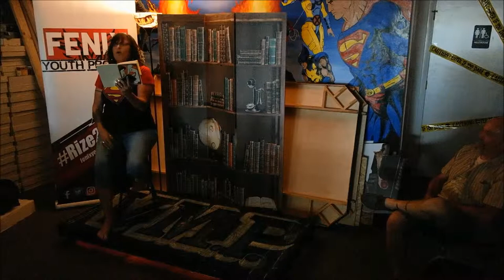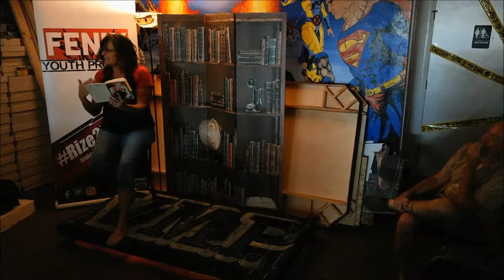VoMoPo - Left by Babs McGrory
Special thanks to AlCosPhotos for help recording this video.

Babs McGrory reads her original work entitled "Left" which was published in 1998 in The Crunge Number Six: Body & Mind.

The challenge for this was to write something from the point of view of a body part. Now, it might help to know  that ever since I was a kid in the 70's, I've been a big fan of Bob Newhart. In fact, I still have one of my Dad's old vinyl records of a Bob Newhart comedy show from the early 60's. And one of my favorite routines of his, which he did a lot on his TV shows, was his one-sided phone conversation bit - and that's where he would be on the telephone, but as the audience, we could only hear what HE was saying.  If you've never seen him do it, it's really brilliant deadpan comedy. And when I was tasked with writing something from the point of view of a body part, I chose  to try an channel my inner Bob Newhart and write a dialogue for a conversation between my breasts, which takes place after I fall asleep while sunbathing at the beach... and which I can not hear,  but the reader can only see one side of the conversation, because it's from the point of view of one one of my breasts...
Recorded at Phoenix Rising Games & Comics in Salisbury, MD, on July 15th, 2017, at the Poetry Medley to benefit East Salisbury Elementary.
Find more Vowel Mouth Poetry on facebook, Twitter, and Instagram
Babs McGrory was named State of Delaware Beat Poet Laureate (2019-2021) by the National Beat Poetry Foundation, Inc.